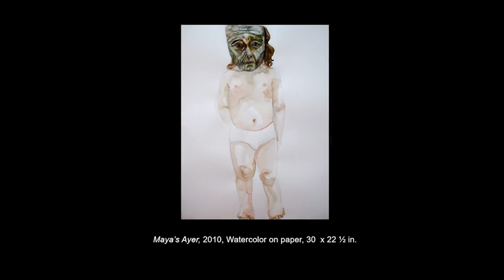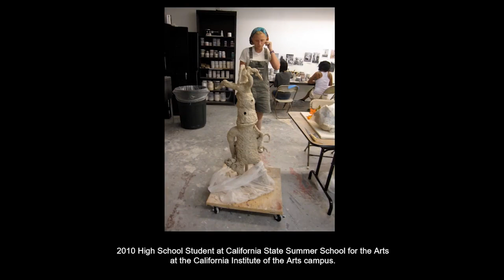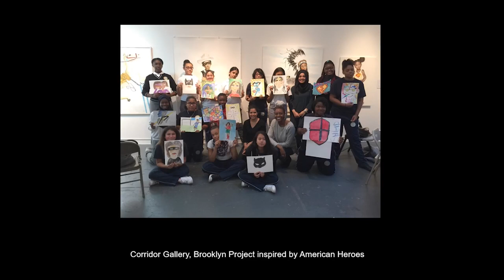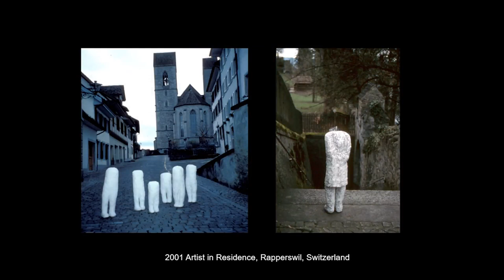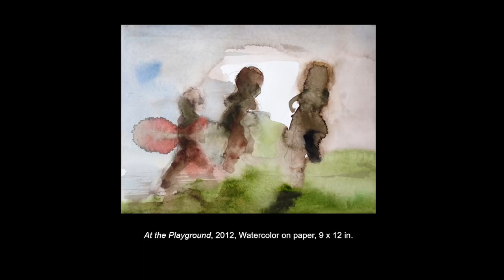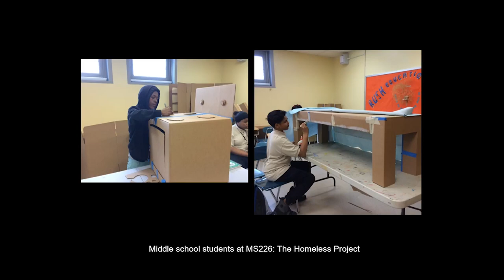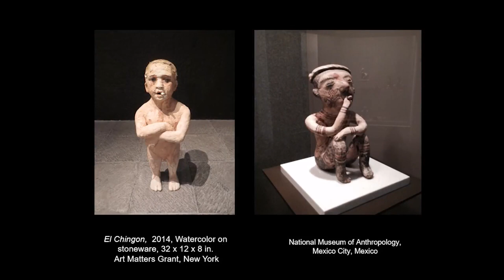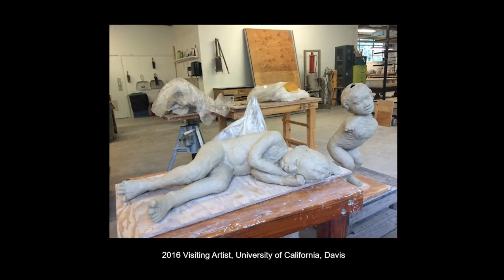ARTIST TALK Claudia Alvarez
Wignall Museum of Contemporary Art HOME EDITION
Originally recorded on March 10, 2021 from 1230-130pm (PST)